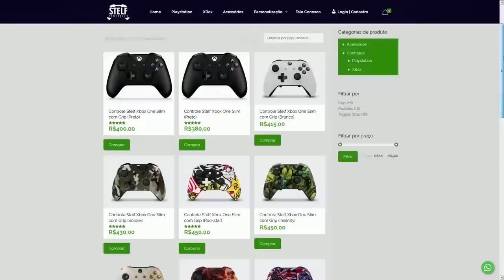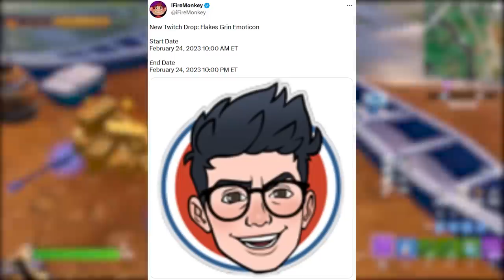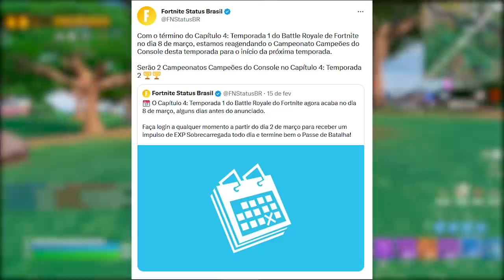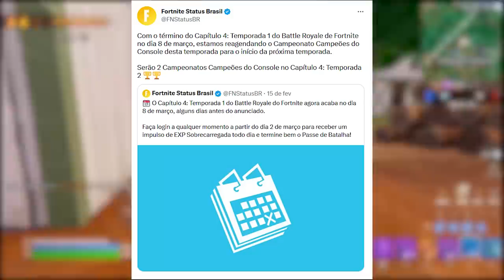FORTNITE - RECOMPENSAS SECRETAS, PRESENTE TWITCH HOJE e ATUALIZAÇÃO?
Fala gurizada, nesse vídeo comento sobre recompensas secretas no Fortnite, presente, atualizações e mais. Espero que gostem :)

Programa para editar: Adobe Premiere